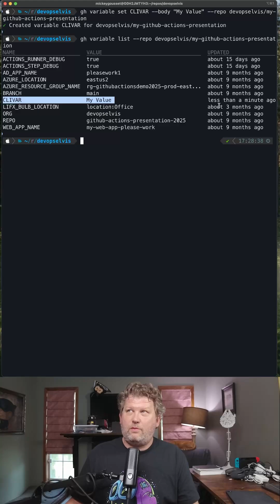Set a GitHub Actions variable using the GitHub CLI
If you are a command-line junkie, the GitHub CLI is the place to be for all things GitHub. Come learn how to use the GitHub CLI to set a GitHub Actions variable.